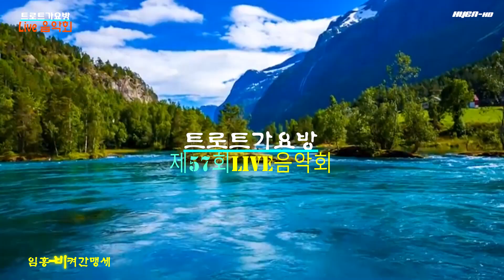임홍-비켜간맹세(원곡:박우철) 제57회트로트가요방라이브음악회